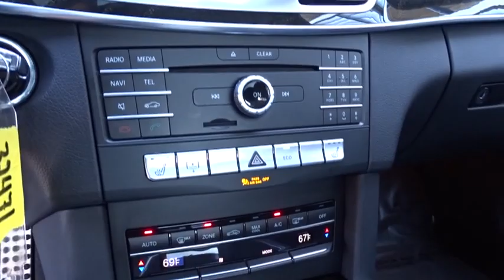2016 Mercedes-Benz E-Class Pleasanton, Walnut Creek, Fremont, San Jose, Livermore, CA 32471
2016 Mercedes-Benz E-Class
2016 Mercedes-Benz E-Class E 350 Sport - Stock#: 32471 - VIN#: WDDHF5KB5GB278670

PREMIUM PACKAGE  -inc: COMAND Navigation  hard-drive navigation and 10GB music register w/multi-year update  Power Rear-Window Sunshade  Split-Folding Rear Seats  Heated Front Seats  SIRIUS Satellite Radio  SiriusXM Traffic and SiriusXM Weather (w/6 month trial for radio and 3 years for traffic and weather)  Multi-Year Update  Mirror Package  Power Folding Mirrors  harman/kardon Logic 7 Surround Sound System  Dolby Digital 5.1,REARVIEW CAMERA,WHEELS: 18 AMG  -inc: Tires: P245/40R18 All Season,3-SPOKE SPORT STEERING WHEEL,LANE TRACKING PACKAGE  -inc: Lane Keeping Assist Package Code  Blind Spot Assist  Lane Keeping Assist,REAR SPOILER,GREY/SEASHELL GREY  LEATHER UPHOLSTERY,KEYLESS GO PACKAGE  -inc: KEYLESS GO Adds chrome to exterior door handles  Control Code  Hands-Free Access  Electronic Trunk Closer,WHEEL LOCKS,SPORT PACKAGE  -inc: chrome strips on front/rear bumpers  Sport Bodystyling  Sport-Tuned Suspension  Sport Package  Appearance Code  Two-Louver Radiator Grille w/Integrated Star,TIRES: P245/45R17 AS  (STD),COMFORT BOX,BLACK  MB-TEX UPHOLSTERY,ILLUMINATED STAR,POLAR WHITE,HEATED FRONT SEATS,BLACK ROOF LINER,Rear Wheel Drive,Power Steering,ABS,4-Wheel Disc Brakes,Brake Assist,Aluminum Wheels,Tires - Front Performance,Tires - Rear Performance,Temporary Spare Tire,Sun/Moonroof,Generic Sun/Moonroof,Heated Mirrors,Power Mirror(s),Integrated Turn Signal Mirrors,Rear Defrost,Intermittent Wipers,Variable Speed Intermittent Wipers,Rain Sensing Wipers,Daytime Running Lights,Automatic Headlights,AM/FM Stereo,CD Player,MP3 Player,Bluetooth Connection,Auxiliary Audio Input,Steering Wheel Audio Controls,Power Driver Seat,Power Passenger Seat,Bucket Seats,Driver Adjustable Lumbar,Passenger Adjustable Lumbar,Seat Memory,Rear Bench Seat,Adjustable Steering Wheel,Trip Computer,Power Windows,Telematics,Leather Steering Wheel,Keyless Entry,Power Door Locks,Remote Trunk Release,Universal Garage Door Opener,Cruise Control,Climate Control,Multi-Zone A/C,Premium Synthetic Seats,Auto-Dimming Rearview Mirror,Driver Vanity Mirror,Passenger Vanity Mirror,Driver Illuminated Vanity Mirror,Passenger Illuminated Visor Mirror,Floor Mats,Mirror Memory,Security System,Engine Immobilizer,Traction Control,Stability Control,Front Side Air Bag,Tire Pressure Monitor,Driver Air Bag,Passenger Air Bag,Front Head Air Bag,Rear Head Air Bag,Passenger Air Bag Sensor,Knee Air Bag,Child Safety Locks